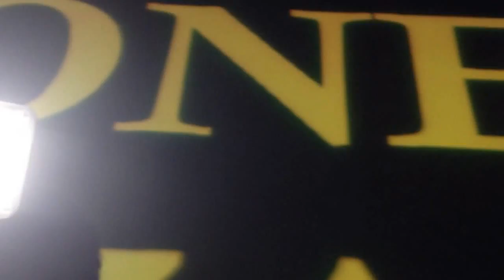Simone Conza Live @Teatro Augustus 19/01/12 "Animal Night Party"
"Animal Party" @Teatro Augustus DJ Set : Simone Conza